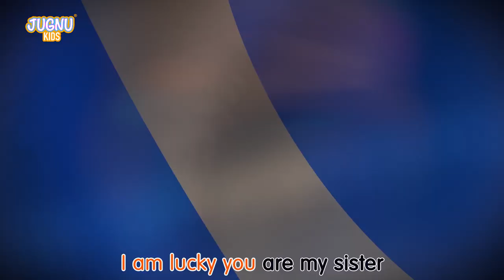One Two Buckle My Shoe poem | The Magic Numbers Song 1- 20 | Jugnu kids nursery rhymes & kids songs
one two buckle my shoe poem | Learn Numbers 1- 20 | Jugnu kids nursery rhymes & kids songs